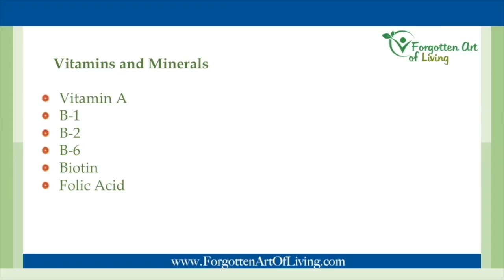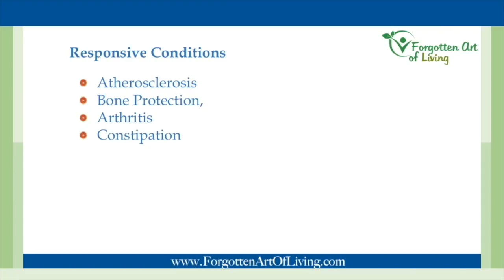Fruit of the week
Learn All The Wonderful Benefits of Grapefruit.